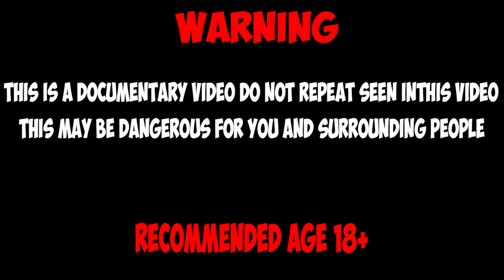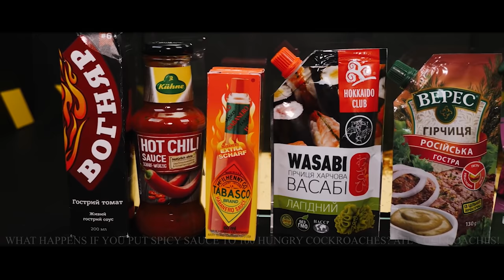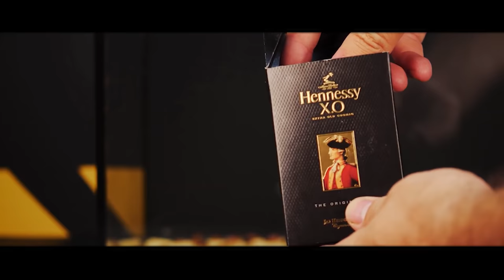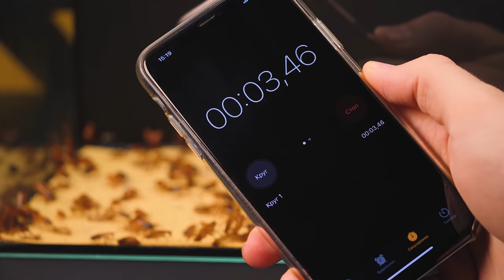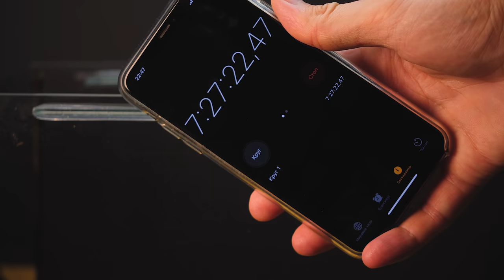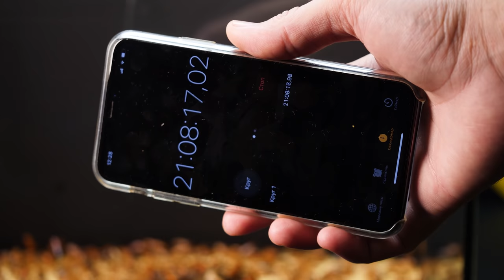WHAT IF 1000 HUNGRY COCKROACHES SEE THE BURGER? HOW FAST EAT IT?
Today you will see what will happen to the burger - if you lower him to 1000 hungry cockroaches!